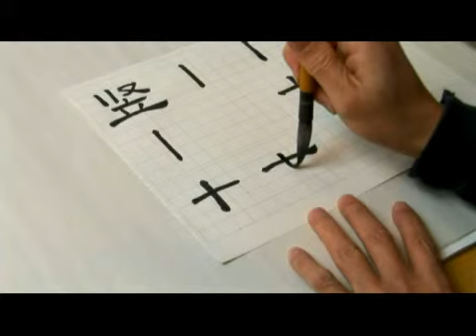Chinese Symbols for 10: Part 2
Chinese Symbols for 10: Part 2. Part of the series: Chinese Symbol Basic Strokes. Learn Chinese symbols for "ten" with tips on writing and pronouncing Chinese characters from a Chinese language teacher in this free video on Chinese words and phrases.